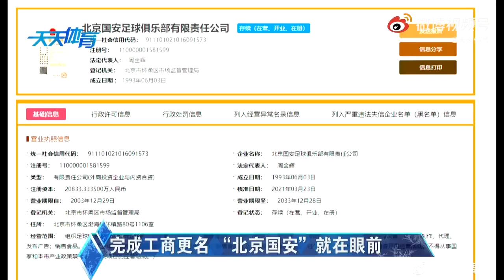[天天体育] 完成工商更名，“北京国安”就在眼前。20210325